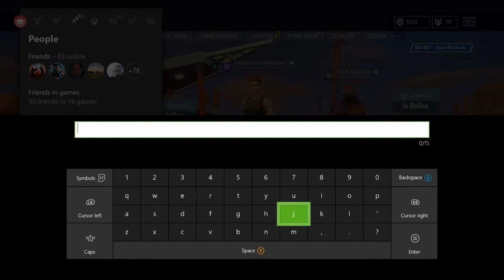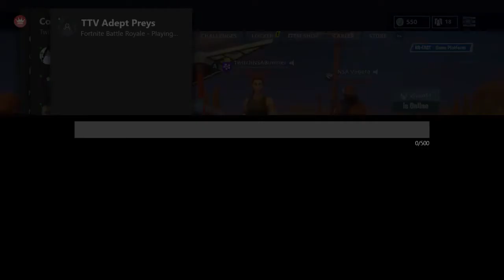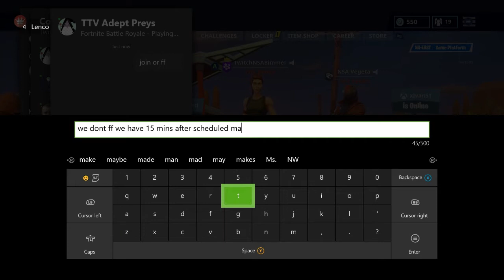TTV Adept Preys Nurse Neil No Show Proof